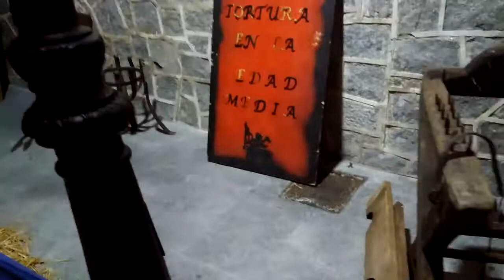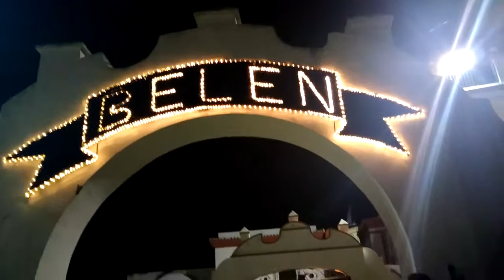VLOGMAS 2018 - DÍA 15 NOS VAMOS A URGENCIAS/ MERCADO MEDIEVAL/ BELÉN VIVIENTE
Hello Soletes!!

Hoy volvemos con los Vlogmas Diarios, y este es muy especial ya que fuimos al Mercado Medieval de Gines que cómo veréis es una pasada.

Gracias a todas las que me habéis escrito por Instagram para preguntarme, Os queremos Soletes.

Espero que os guste y que me regaléis un "Like" así como si todavía no lo has hecho "Suscríbete" al canal y activa la "Campanita" para que te avise de los próximos vídeos.

Un Besotote enorme y Hasta pronto.